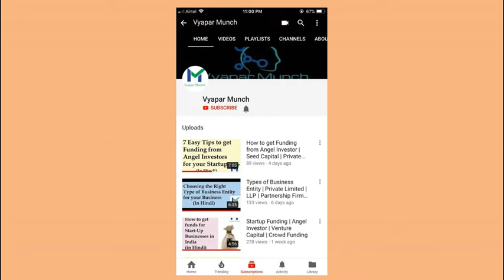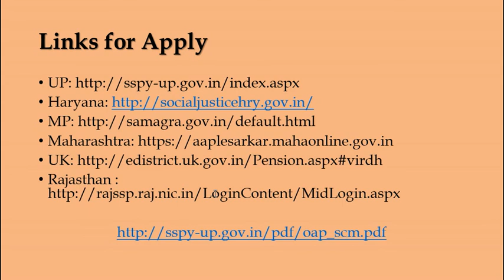How to Apply online for Old Age Pension | वृद्धावस्था पेंशन योजना की पूरी जानकारी-योग्यता आवेदन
अगर आप उत्तर प्रदेश के मूल निवासी हैं तो आप साईट पर क्लिक कर आवेदन कर सकते हैं.

इसी तरह हरियाणा के मूल निवासी साईट पर जाकर आवेदन कर सकते हैं.

इसी तर्ज पर मध्य प्रदेश के मूल निवासी साईट पर जा सकते हैं तो महाराष्ट्र के सीनियर सिटीजन साईट पर और उत्तराखंड के वृद्ध व्यक्ति साईट पर जा सकते हैं.

इसी तरह अगर आप राजस्थान के मूल निवासी हैं तो साईट पर क्लिक कर आप आवेदन कर सकते हैं.
इस योजना के बारे में अधिक जानकारी के लिए आप इस पेज पर जा सकते हैं